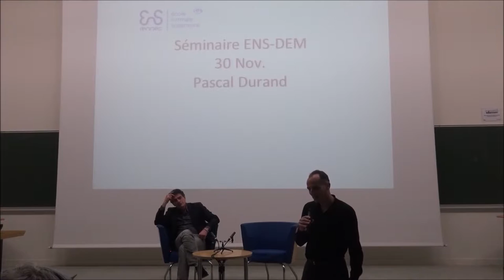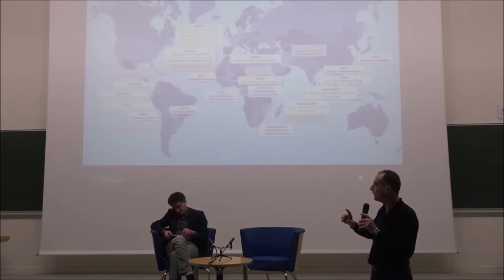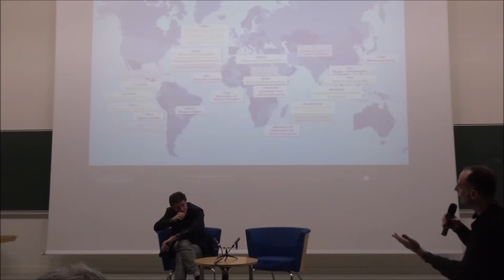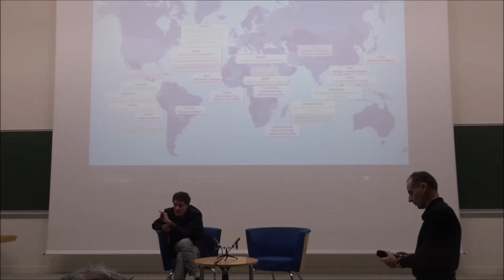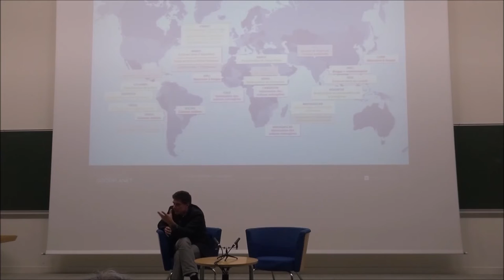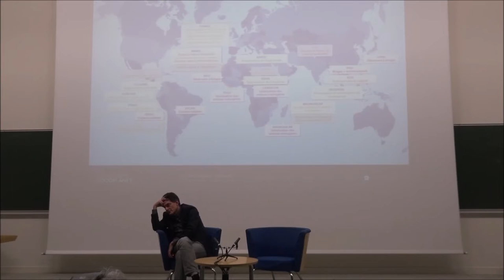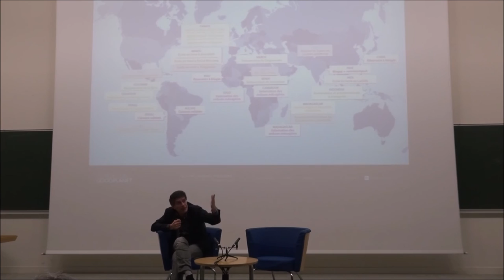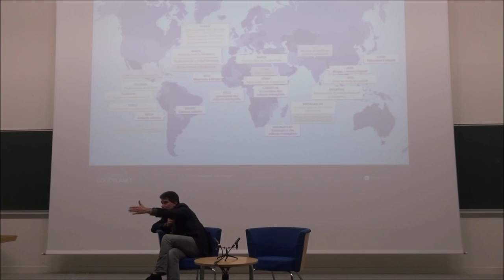Pascal Durand : "Écologie et démocratie : gouvernance politique, économique, intellectuelle ? "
Intervention de Pascal Durand, député européen (Groupe des verts / Alliance libre européenne), dans le cadre des séminaires du département Droit - économie - management de l'ENS Rennes, organisés en collaboration avec le club EntretiENS et avec le soutien de la FMSH et de Rennes Métropole.